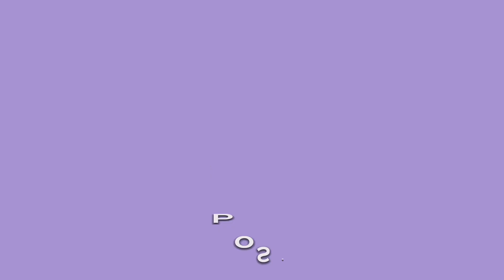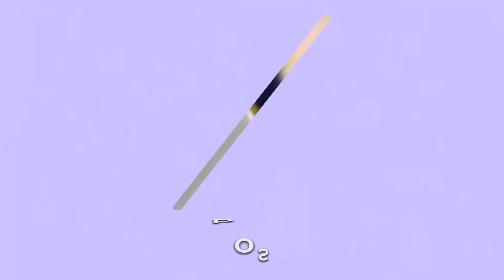Showing You 10 Poses You Might Want! | ZEPETO | New Intro!